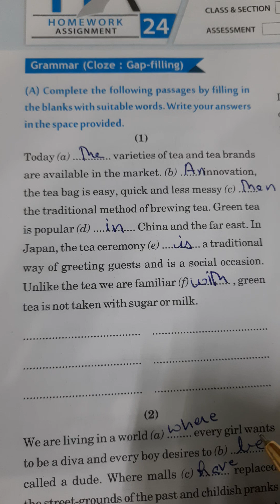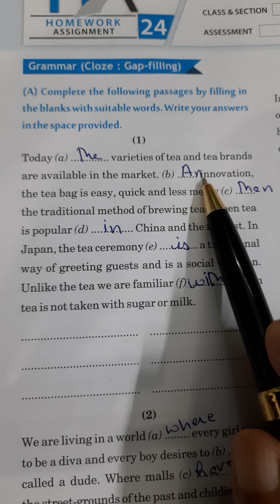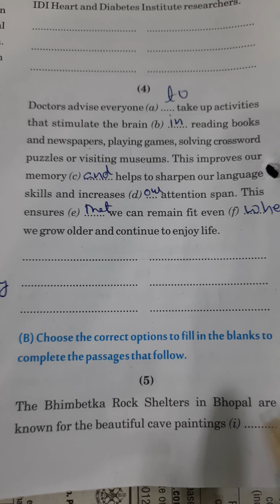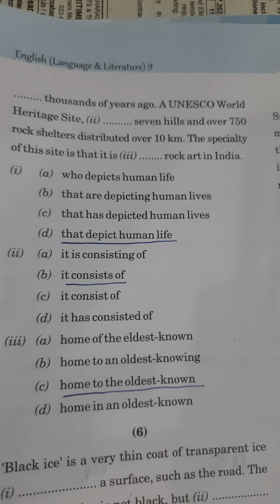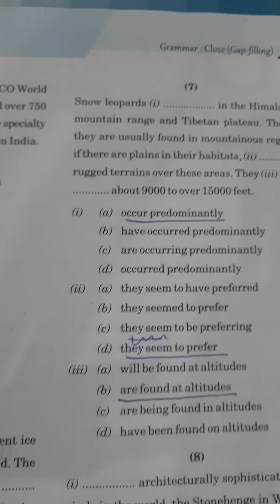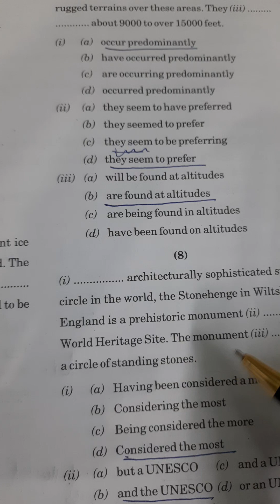BBC Class 9 Module -6|HA-24 Gap-Filling Solved and Explained